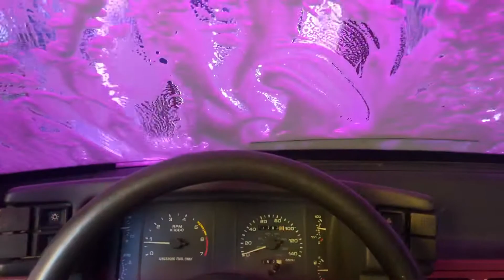Random car wash video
I took my 1989 Mustang through a car wash and decided to film it because why the hell not and I was genuinely bored.